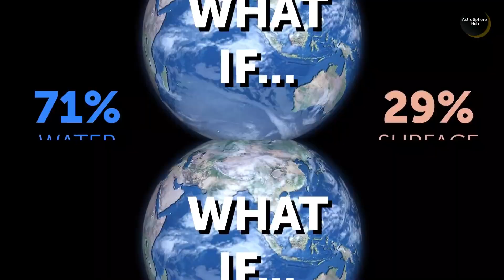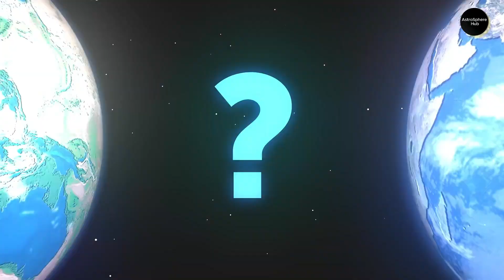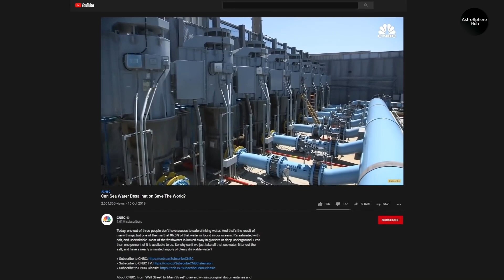What If the Land and Oceans on Earth Switched Places?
What if we found the way to drain all the Earth's oceans through some mysterious portal at the bottom of the Mariana Trench? How long would it take? Years? Centuries? Millennia? Would there be any life left on Earth when the pumping was over? What if it happened overnight?

Oceanic water makes up 70% of the Earth’s surface. If we opened a portal about the size of a basketball court, it would take us hundreds of thousands of years to pump out the oceans. They hold over a billion cubic km (321 million cubic miles) of water. But what if we had a pump powerful enough to drain all the oceans in a minute? What would happen then?